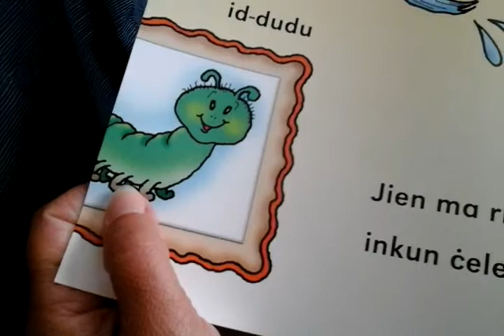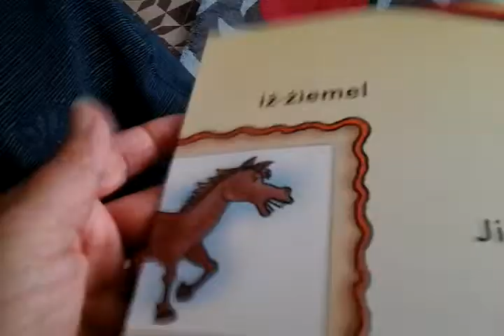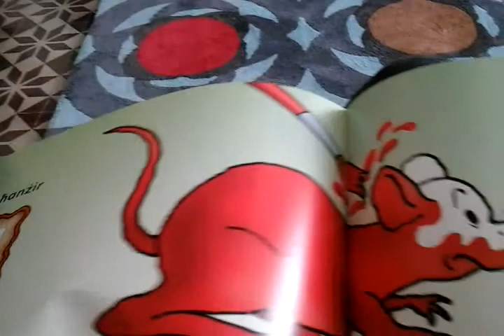Kemm Naf Inpingi